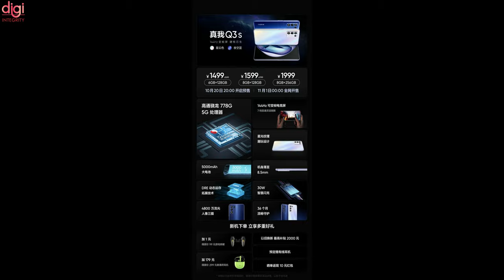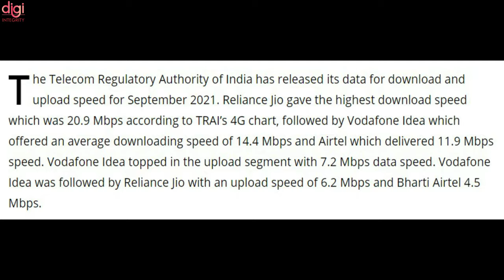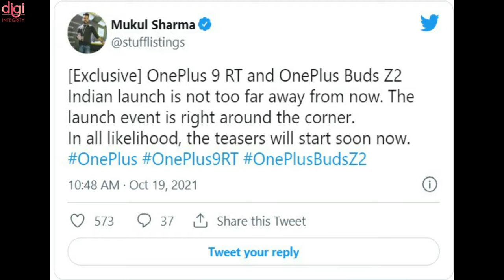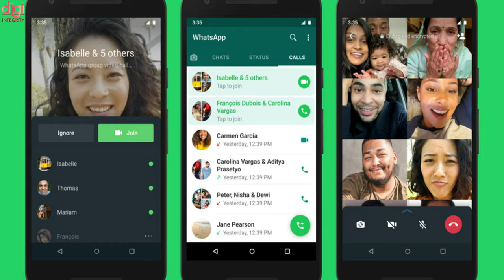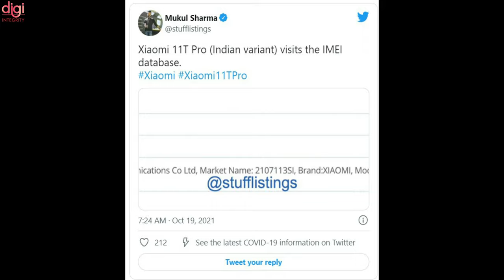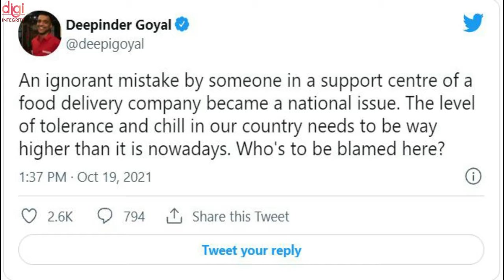Pixel 6 Series,OnePlus 9 RT 🇮🇳 Launch,iQOO Z5x,Amazfit GTR 3,Realme GT Neo 2T,Xiaomi 11T Pro-DIN214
Video Highlights
(0:00) : Introduction
(0:13) : Google Pixel 6, Pixel 6 Pro launched
(0:33) : Realme GT Neo 2T and Watch T1 launched in china
(1:36) : Realme Q3s launched in china
(2:45) : Jio records highest download speed in September, Vodafone Idea leads in upload speed, as per TRAI
(3:08) : Amazfit GTR 3 Price in India Revealed on Flipkart; GTR 3 Pro, GTS 3 will be available on Amazon
(3:48) : Beats Fit Pro to launch on November 1, images and features leak
(4:00) : Apple unveils a ‘Polishing Cloth’ to clean your Apple products
(4:12) : DJI Mavic 3, Action 2 camera, and RC Pro smart controller certified by US FCC
(4:30) : iQOO Z5x confirmed to feature 120Hz display, cooling system teased ahead of launch
(4:45) : OnePlus 9RT & OnePlus Buds Z2 India launch event reportedly right around the corner
(5:02) : Vivo Watch 2 tipped to come with eSIM functionality, OLED display, and more
(5:14) : WhatsApp Now Allows Users to Join Ongoing Calls Directly from Group Chats
(6:00) : Xiaomi 11T Pro Indian variant spotted at IMEI database, launch seems near
(6:23) : Xiaomi to Begin Mass Production of its First Electric Vehicle in 2024
(6:46) : Zomato faces Twitter backlash after employee calls Hindi national language
(7:30) : iQOO and Krafton announce Battlegrounds Mobile India Series tournament with Rs 1 crore prize pool
(8:07) : Thanks for watching

This Week Upcoming Phone Launches of Pixel 6 series,Realme GT Neo 2T, iQOO Z5x,Oppo K9s⚡October 2021

New Mode like Squid Game, OnePlus 9RT India Launch, iPhone 12 Fraud, MacBook Pro 1st Look-DIN212